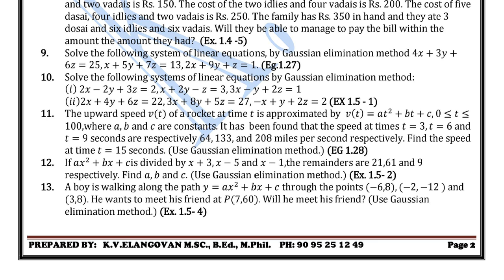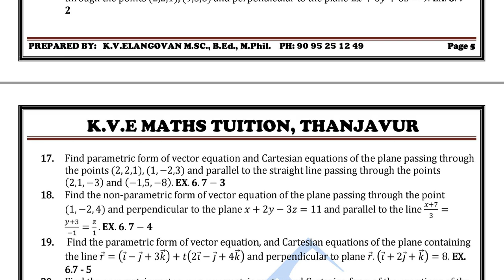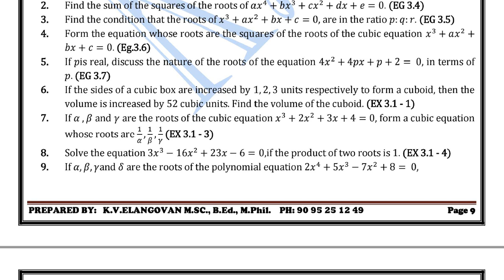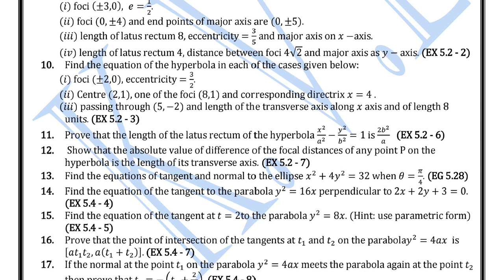12th Mathematics Volume - 1 Question Bank english medium 2022 | 12th Maths Question Bank EM 2022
📑 PDF Title : 12th Mathematics Volume - 1 Question Bank english medium 2022 | 12th Maths Question Bank EM 2022

📰 PDF Subject : Mathematics

✏ PDF Preparation :  K.V.ELANGOVAN, M.Sc.,B.Ed.,M.Phil,K.V.E Maths Tuition Thanjavur.

🎀 ━━▣━━◤ KALVI KADAL ◢━━▣━━ 🎀

🎀 ━━▣━━◤ KALVI KADAL ◢━━▣━━ 🎀

🎀 ━━▣━━◤ KALVI KADAL ◢━━▣━━ 🎀

🎀 ━━▣━━◤ KALVI KADAL ◢━━▣━━ 🎀

🎀 ━━▣━━◤ KALVI KADAL ◢━━▣━━ 🎀

🎀 ━━▣━━◤ KALVI KADAL ◢━━▣━━ 🎀

🎀 ━━▣━━◤ KALVI KADAL ◢━━▣━━ 🎀

🎀 ━━▣━━◤ KALVI KADAL ◢━━▣━━ 🎀

🎀 ━━▣━━◤ KALVI KADAL ◢━━▣━━ 🎀

🎀 ━━▣━━◤ KALVI KADAL ◢━━▣━━ 🎀